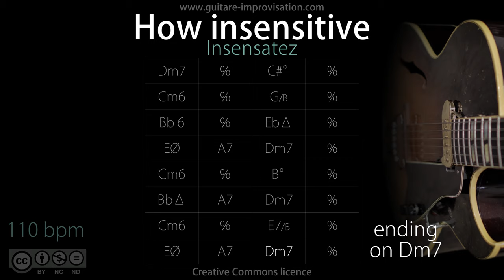How Insensitive (110 bpm) : Bossa/Jazz Backing Track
Pour accéder à plein de cours en guitare jazz et bossa c'est par